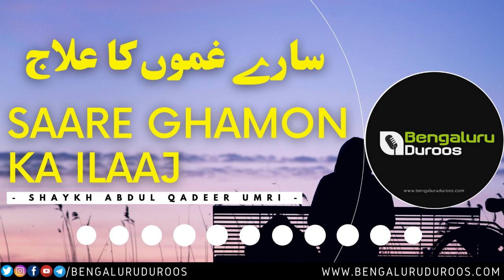Saare Ghamon Ka Ilaaj | Shaykh Abdul Qadeer Umri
This clip is taken from the Lecture:
Tawakkul Allaah Par

٠٠٠٠٠٠٠٠٠٠٠٠٠٠٠٠٠٠٠٠٠٠٠٠٠٠٠٠٠٠٠٠٠٠٠٠٠٠٠٠